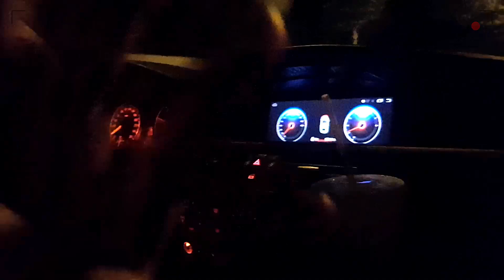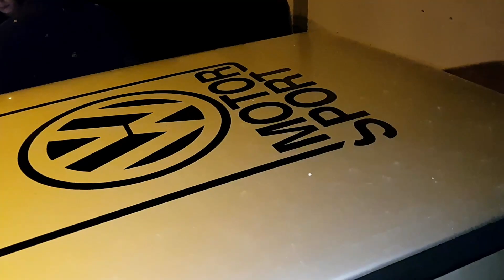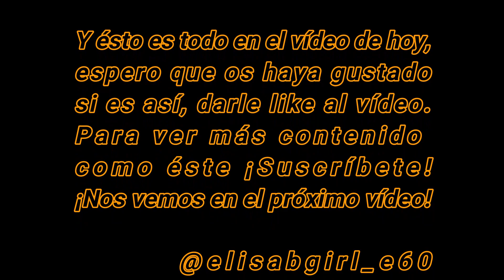🏁Vamos a la KDD de MORILES con 🔥@elpillogamer 🔥( ORGANIZADA POR @racing_club_ pelagomas) 23/08/19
Aquí os dejamos el vídeo de una kdd a la que fuimos cuando estábamos por málaga de vacaciones.
quedamos con el pillo y nos dijo que él iba a una kdd a Moriles que si queríamos ir, y allí acabamos todos!
Espero que os guste el vídeo y lo disfrutéis tanto como lo hicimos nosotros allí, fue bestial!
¡¡Nos vemos en el próximo vídeo que por cierto será brutal!!